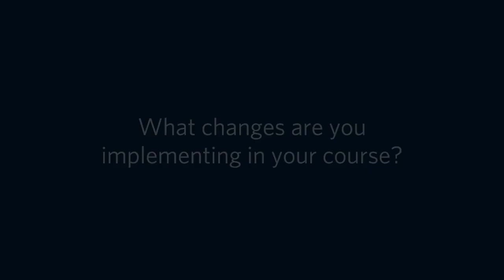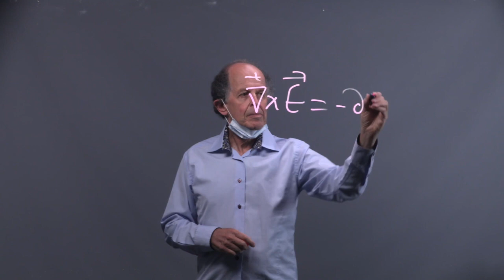ELEC 311 Electromagnetic Fields and Waves | Fall 2020 Update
Learn more about the changes we are implementing to our courses